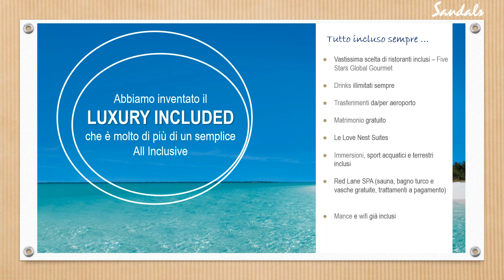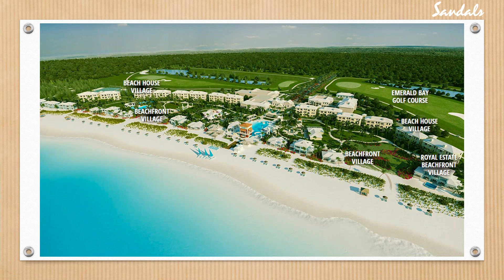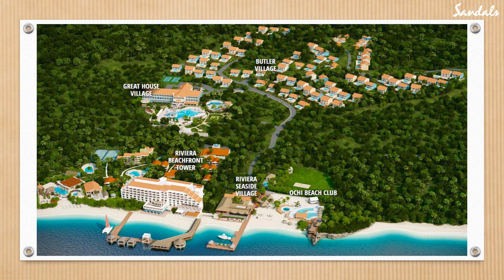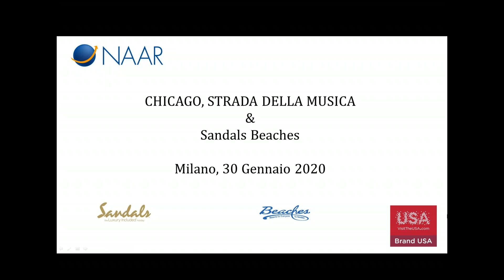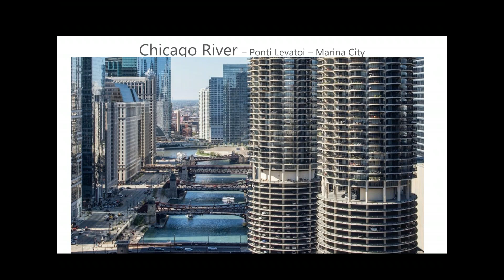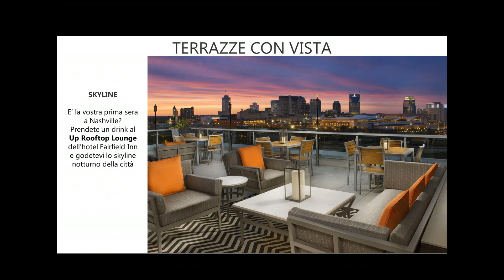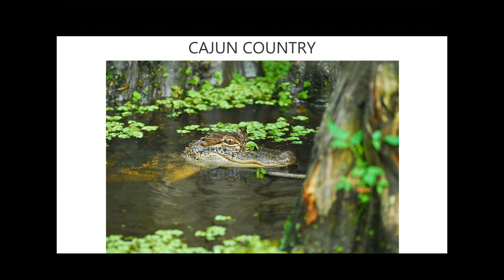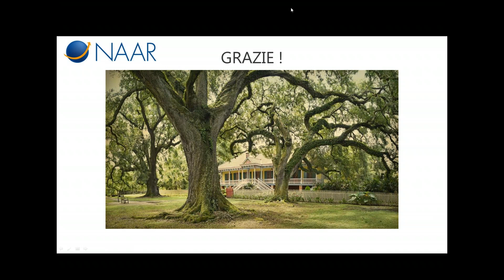Webinar Stati Uniti Chicago&Strada della musica _ resorts Sandals-Beaches del 30 Gennaio 2020